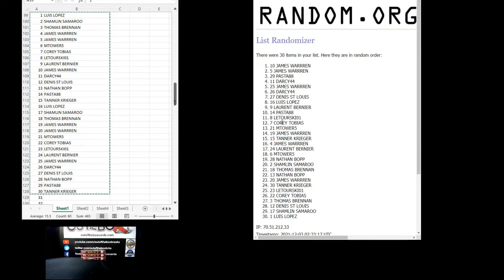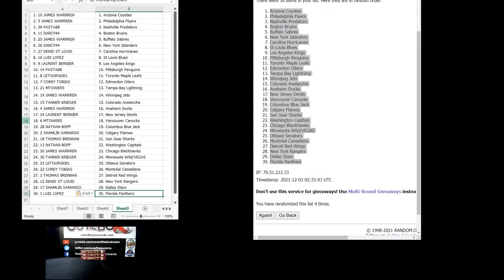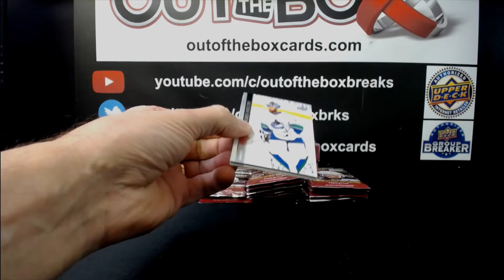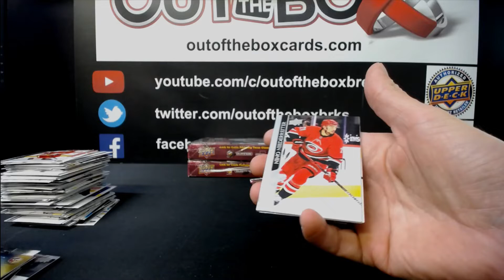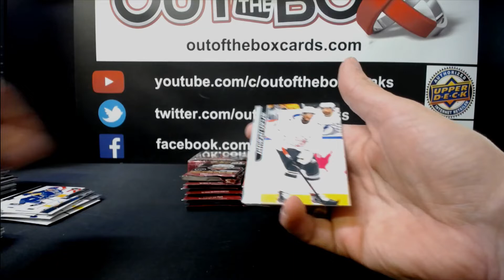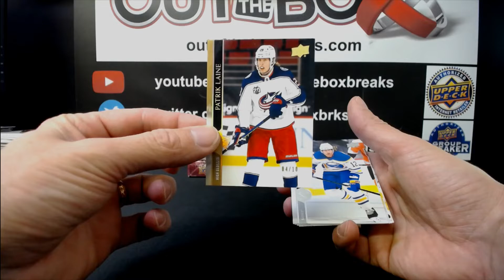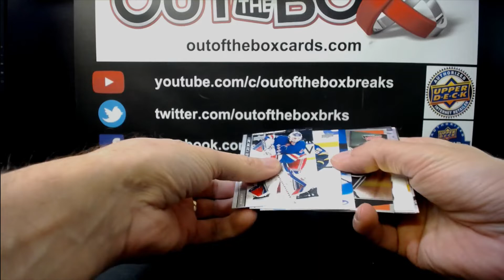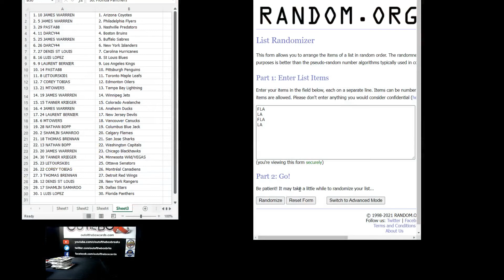Out Of The Box Group Break #10298 2021 EXTENDED 3 BOX DOUBLE UP